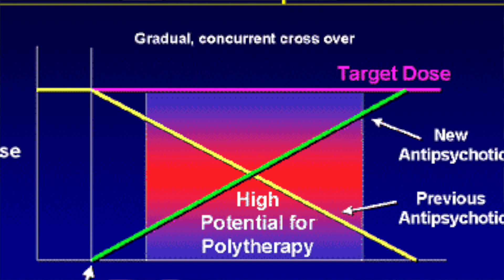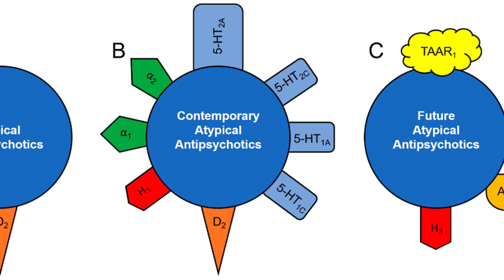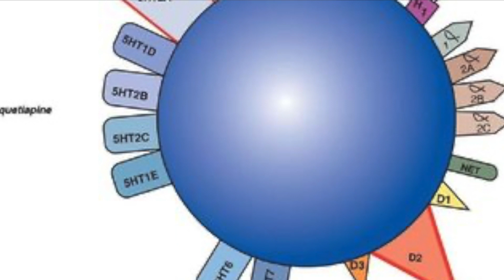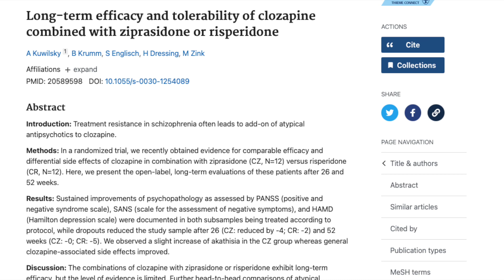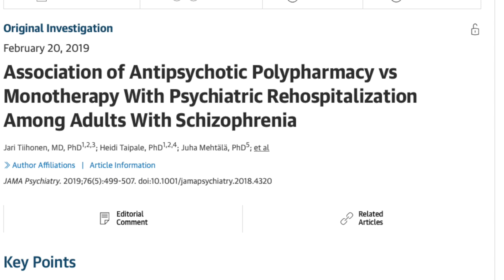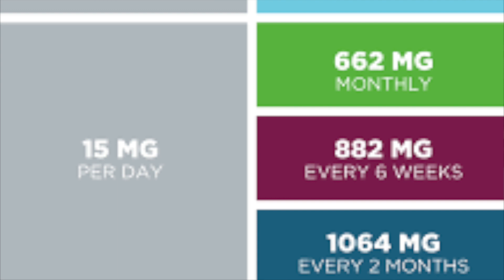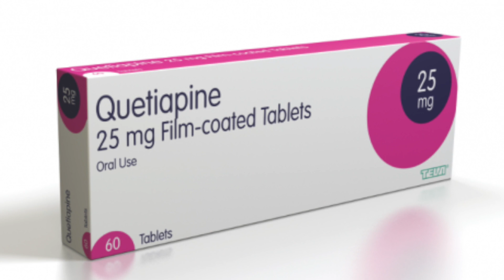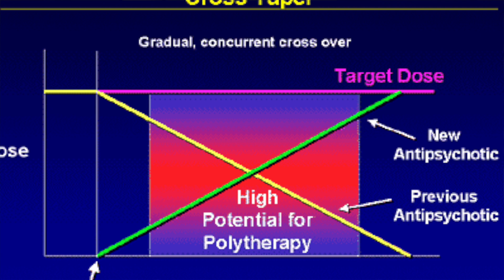The Real Story Behind Using Two Antipsychotics For Schizophrenia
It wasn’t that long ago when I was sitting in lectures as a first-year psychiatry resident. We learned about the first- and second-generation antipsychotic medications in detail. One commandment that was always preached in my training was to never combine two antipsychotic medications because there is no additional benefit. Today we are here to explore this idea and see if there is truly no additional benefit to using two antipsychotics and explore why there is so much antipsychotic polypharmacy in serious mental illness.

Time stamps
Introduction: 00:00 to 03:06
How do we know when polypharmacy should be used: 03:07 to 05:42
Using receptor binding profiles to guide decisions: 05:43 to 07:28
Combining antipsychotics for Agitation: 07:29 to 09:40
When Clozapine Does Not result in remission: 09:41 to 12:04
On LAI but it stops working before the next injection: 12:05 to 13:47
Psychosis With Insomnia: 13:48 to 15:29
Treatment for side effects: 15:30 to 16:51
You Reach a Sweet spot when switching medications: 16:52 to 18:45
Conclusion: 18:46 to 19:55